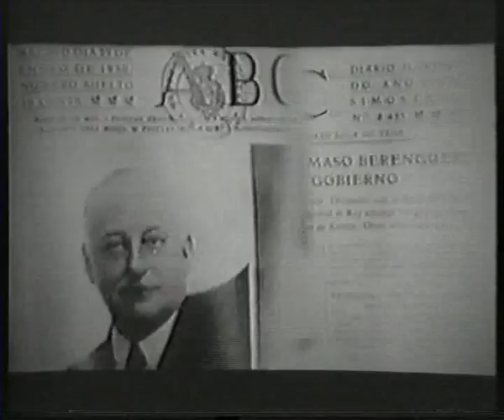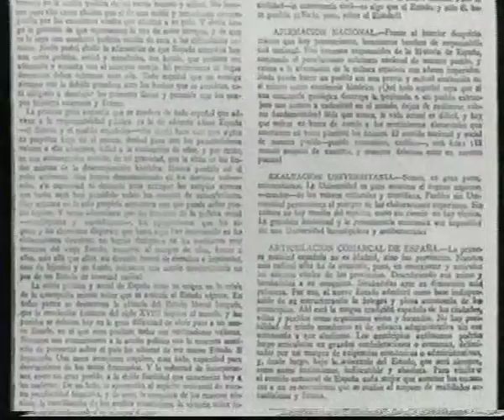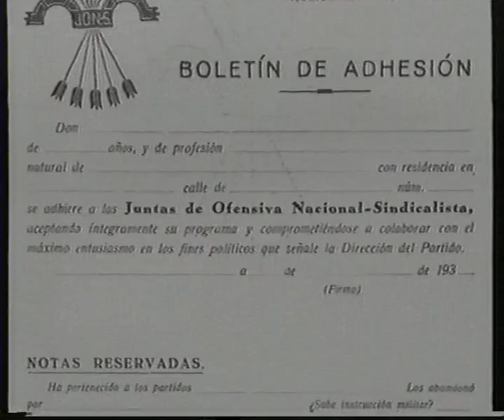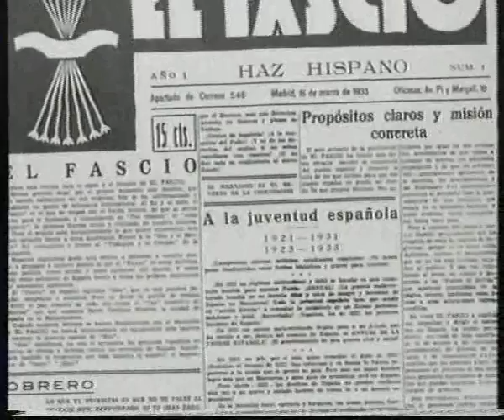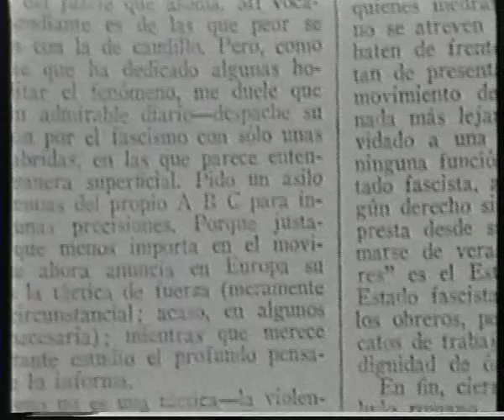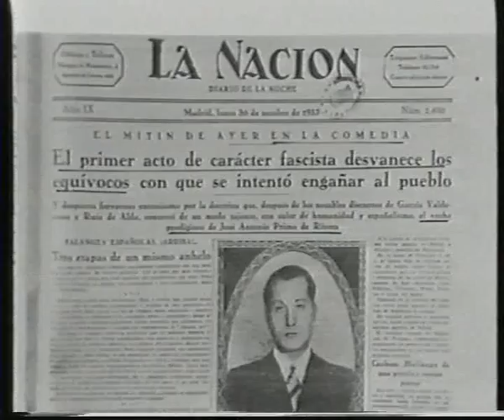02 Grandes Biografias José Antonio Primo de Rivera Parte II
Segunda parte del Documental
El sonido es un poco malo porque esta
ripeado de VHS pero el documental merece
mucho la pena.
Un saludo brazo en alto
y un gran
!!ARRIBA ESPAÑA!!